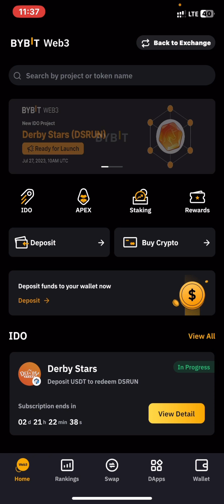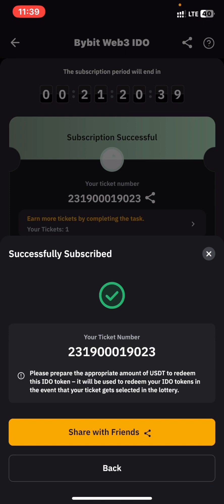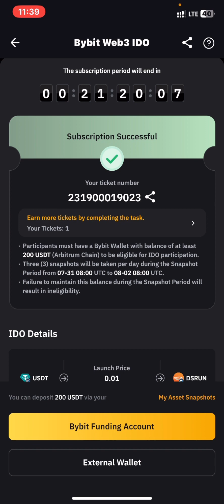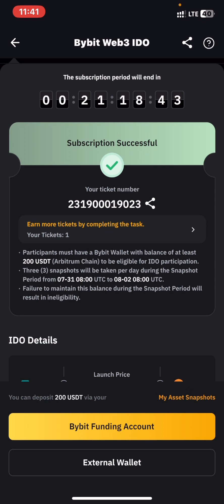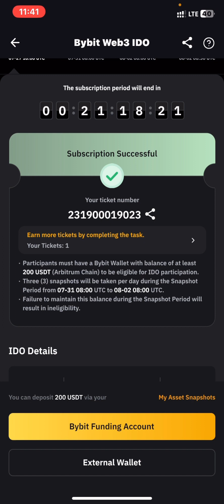Bybit Web3 IDO: Derby Stars ($DSRUN) Token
Derby Stars is a horse racing metaverse game operating on the Polygon blockchain. In this game, players can breed, train, and trade NFT horses. Created by a team of experienced game developers, Derby Stars aims to offer a unique play-to-earn experience within the NFT gaming sector.

Risk, warning, make sure you do your only side before you invest.